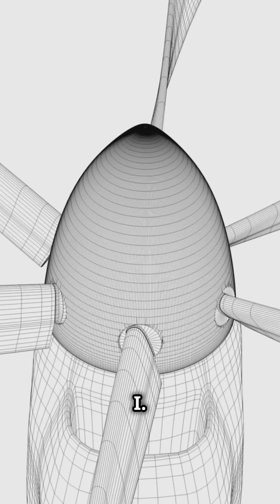What Made the Wright Brothers’ First Flight So Revolutionary? 🌍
🌍✨ Dive into the world of the Wright brothers, two visionary siblings who took humanity to the skies! In this video, we’ll travel back to December 17, 1903, when the Wright brothers achieved the unthinkable—a 12-second powered flight over the sands of Kitty Hawk, North Carolina. With their hand-built Flyer, a simple wooden frame and a 12-horsepower engine, Wilbur and Orville Wright sparked a global revolution in travel, technology, and connection.

Learn how this modest flight redefined what was possible, setting humanity on a path to modern aviation. ✈️ From early dreams to that historic day at Kitty Hawk, discover why the Wright brothers' achievement is more relevant now than ever.